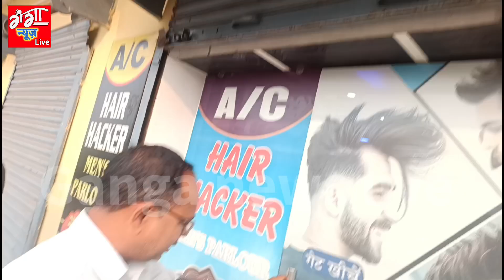पवन सिंह के रिलेशन के गायक संजीव सिंह बलिया में पवन सिंह को पथर मारने पर क्या बोले देखिए